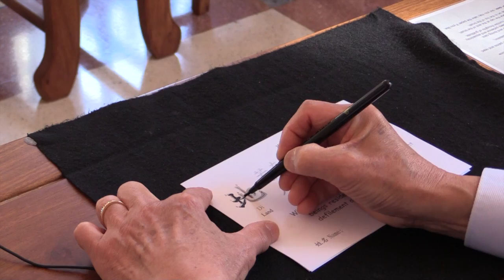Nan Tien Temple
Lotus flowers, koi, lanterns, statues and maple trees- Wollongong's 'Nan Tien' Temple literally translates to 'Paradise of the South'.

People from all walks of life are drawn to the temple's peaceful and serene environment. The temple offers many spiritual and cultural experiences, including art exhibitions, Buddhist festivals, vegetarian cuisine, meditation classes and more. Popular attractions are: the shrines, pagoda, museum, meditation hall, eateries and lotus flower pond. The Nan Tien Temple is the largest Buddhist temple in the Southern Hemisphere.

The newest addition to the Nan Tien Temple, is the Nan Tien Institute. In September this year the construction stage of the new 40 million dollar campus, art gallery and cultural centre will be finished, which will cater for 300 students. The university will continue expanding and provide programs and degrees for 3000 students in areas such as arts and humanities, social sciences and management, technology and Buddhist research.